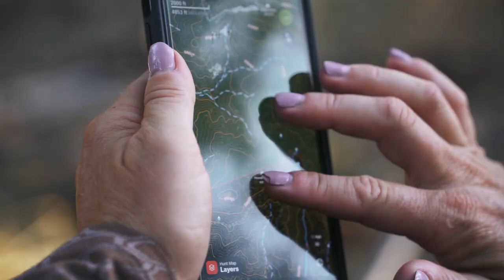Luke Caudillo (UFC) and Josh Walker (NFL) / Wild & Uncut / EP 46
On this episode of the Wild & Uncut podcast, host Kristy Titus sits down @Luke Caudillo of Gladiators Unleashed and Josh Walker of Retired to Hunt.

Luke is a former MMA Lightweight fighter, who also fought in he UFC. "Lil Hulk," as he was called in the ring, now coaches fighting and is the host of his podcast, Gladiators Unleashed Podcast. If he isn't around a ring or on the mic, you'll find him in the mountains!

Josh Walker, who grew up and played college football in Tennessee, then played in the NFL for the Colts, Packers, Texans & Jaguars, over the course of five seasons. Josh has an overflowing desire to get out in the woods and hunt; he is a die hard turkey hunter, but also love to chase whitetail and western big game. Josh also hosts a podcast, "Retired to Hunt."

With awesome careers in the octagon and on the gridiron behind them, the focus has shifted to the outdoors for these two. Luke and Josh are good friends, who both call Colorado home. They have some killer hunts on the line for this year, and we look forward to their success! Please join us for this fun conversation with two great guys!